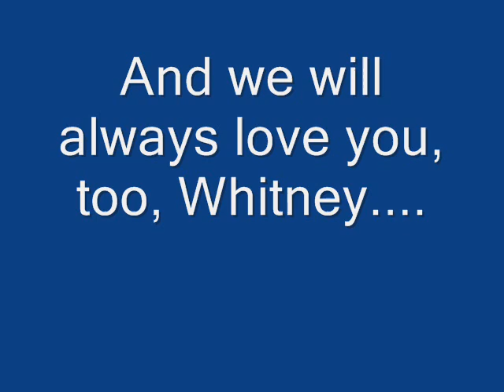The I Will Always Love You Movie_0001.wmv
A Valentine's Day movie about love between humans and dogs, and between dogs in the family.